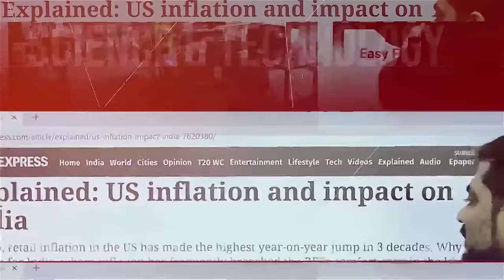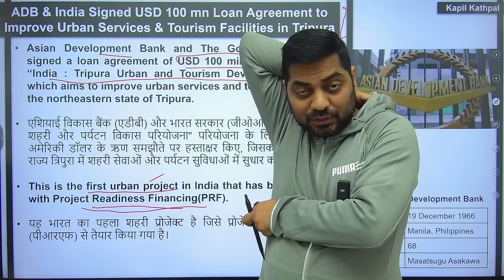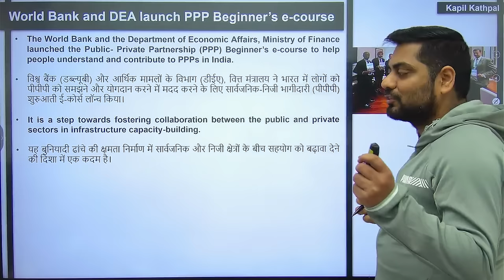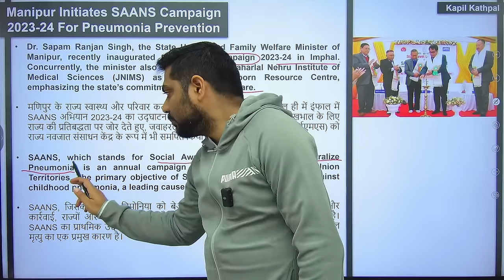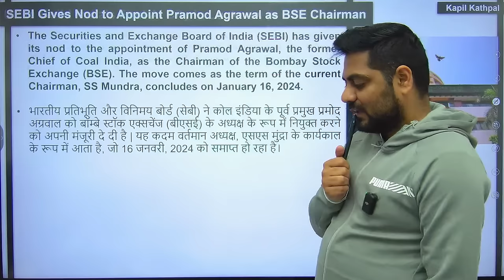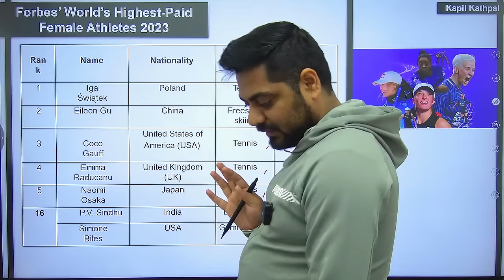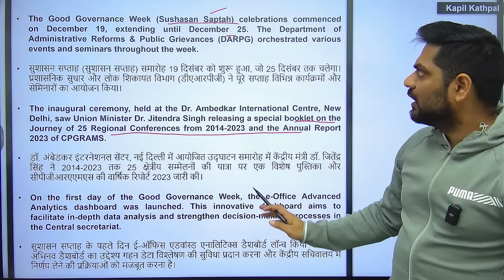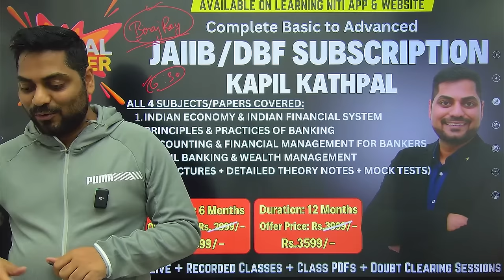28th December 2023 Current Affairs Today | Daily Current Affairs | News Analysis Kapil Kathpal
✔ Get Access to all the Courses
✔ Individual as well as Combo Subscriptions available

Welcome to Studyniti, One-Stop Solution for All Banking Exams preparation.
Studyniti is an initiative by Smriti Sethi who has cleared Exams Like SBI PO,SBI Clerk & LIC AAO and now through this channel, She is going to make Preparation Journey for all Bank Aspirants smooth.
With Stduyniti You can boost your exam preparation for bank exams including SBI PO, SBI Clerk, IBPS PO, IBPS Clerk, IBPS RRB PO, IBPS RRB Clerk, RBI Assistant, RBI Grade B, LIC AAO, LIC ADO, and other Banking & Insurance Exams.